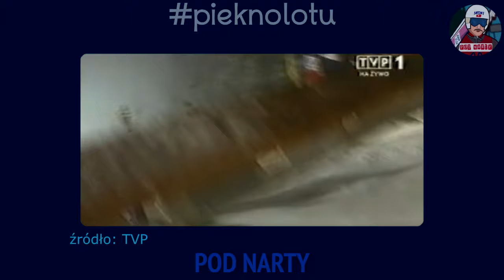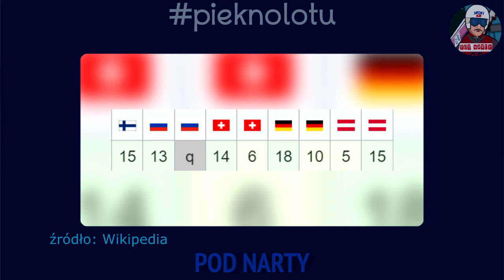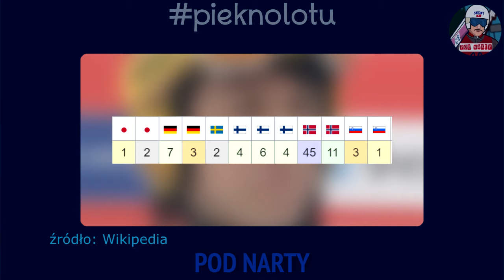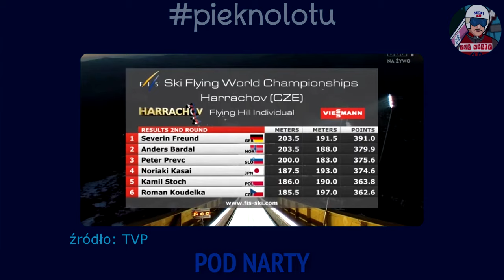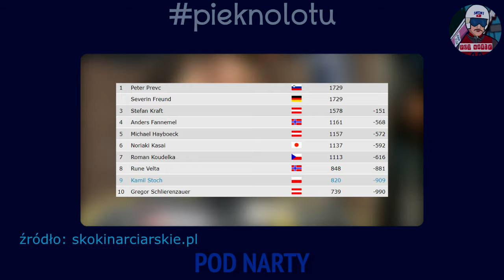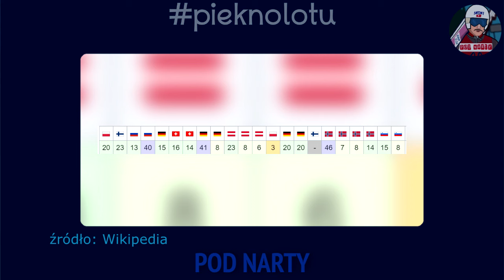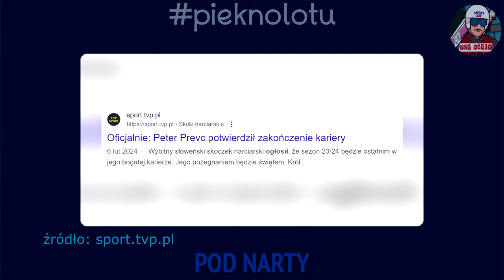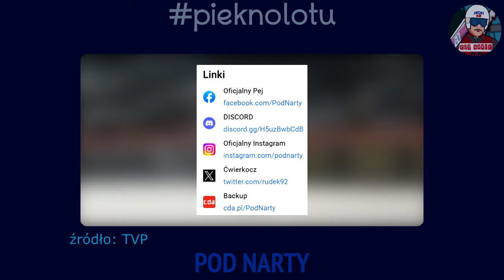PIOTR I WIELKI | Przegląd kariery Petera Prevca | Kroniki Pucharu Świata #7